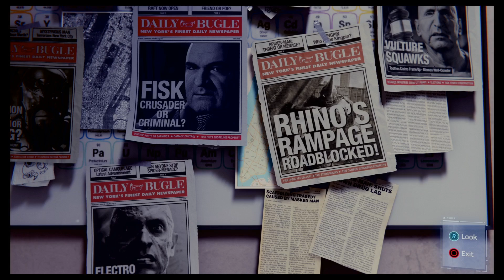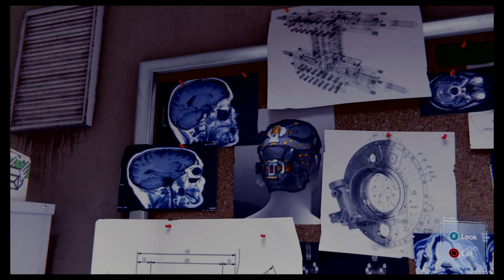Marvels spider-man S2 EP 11:I punched spider-man